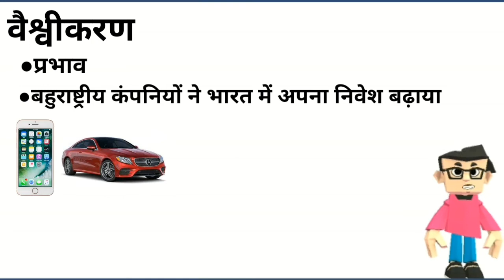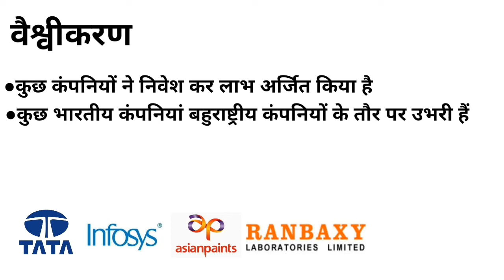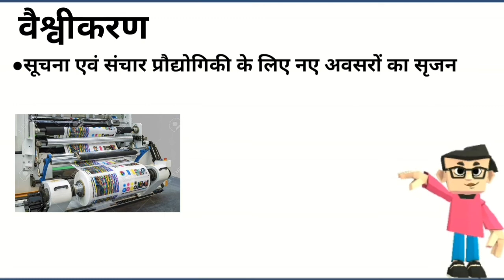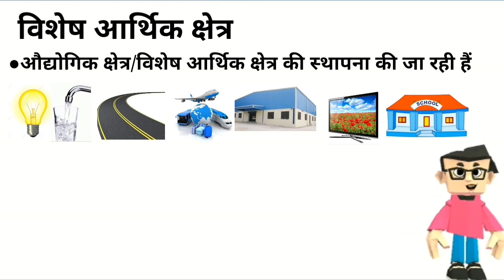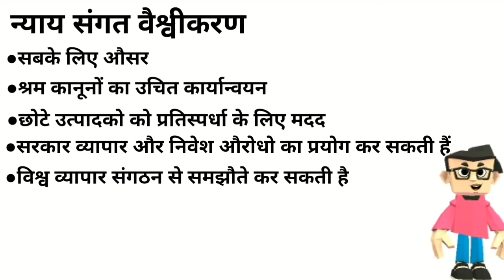वैश्वीकरण और भारतीय अर्थव्यवस्था।कक्षा 10।पूर्ण विश्लेषण नोट्स के साथ। JAC Board और NCERT पर आधारित।